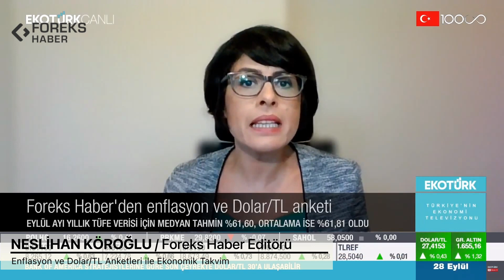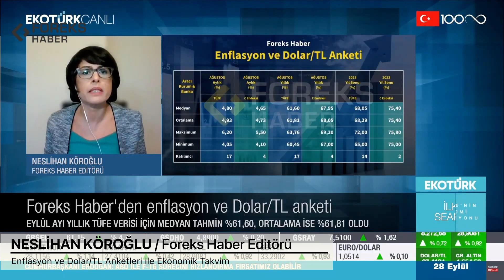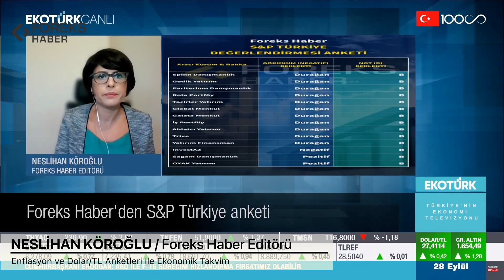Neslihan Köroğlu | Enflasyon ve Dolar/TL Anketleri ile Ekonomik Takvim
Foreks Haber Editörü Neslihan Köroğlu, Ekotürk canlı yayınında Perihan Tantuğ'un 'İlk Seans' programına katılarak, S&P Global Türkiye değerlendirmesi, enflasyon ve dolar/TL anketleri ile gündemde öne çıkan ekonomik verilerini aktardı.